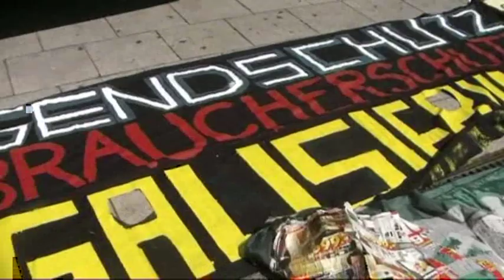Kurze Vorstellung von Steffen Geyer, Hanfparade 2009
Wir haben Steffen Geyer auf der Hanfparade 2009 getroffen, die am 1. August stattfand. Wir befinden uns mitten auf dem Alexanderplatz, vor dem Fernsehturm. Steffen Geyer ist einer der ersten Pro-Hanfaktivisten in Deutschland, die ihr Hobby zum Beruf gemacht haben: Professioneller Hanflobbyist. Seinem Beruf geht er beim Deutschen Hanf Verband ) nach.